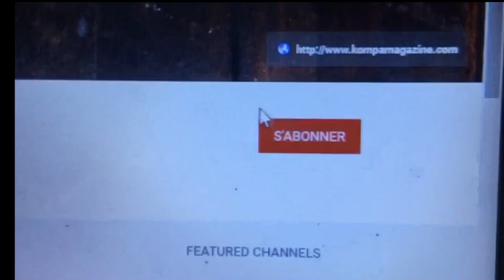SISPENN TANTASYON PATT 17 STUDIOPLUS TVPAM